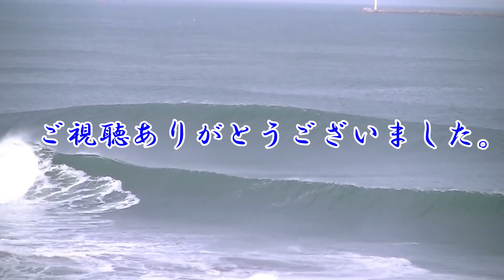来ました～～ビックウェーブ2019年4月19日（金）16:10～17:20仙台新港の波情報 Sendai Newport Beach Wave Report 19 April 2019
2019年4月19日（金）16:10～17:20仙台新港の波情報
Sendai Newport Beach Wave Report 19 April 2019

波サイズ、頭～頭半　とても強い北西風　大潮　 10名

乗れる波数は少なかったですが、大きな波が入って遊べていました。

オススメな動画です。